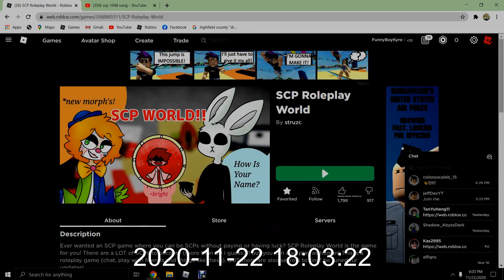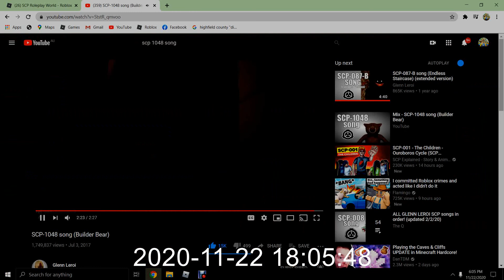builder bear song